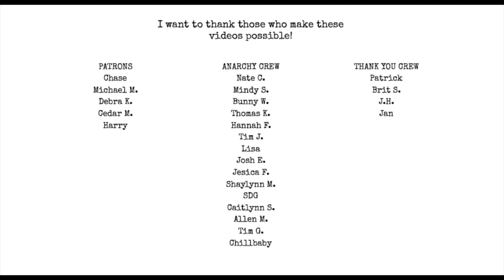The Tell the Truth Tag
check out shannon at @ShannonsChannel